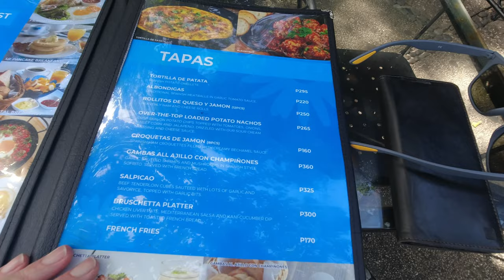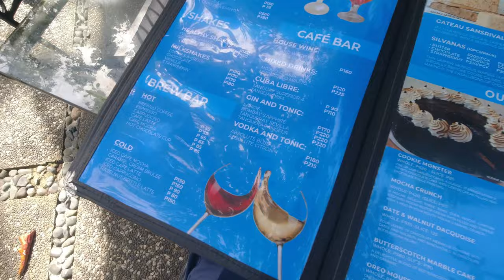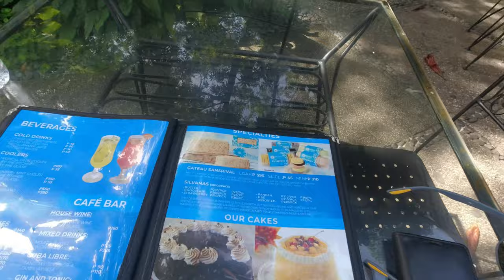First Tricycle Ride ever in Dumaguete Philippines 🇵🇭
We have lunch at The Henry Resort here in Dumaguete. It's a beautiful place that you need to see if you ever visit Dumaguete.